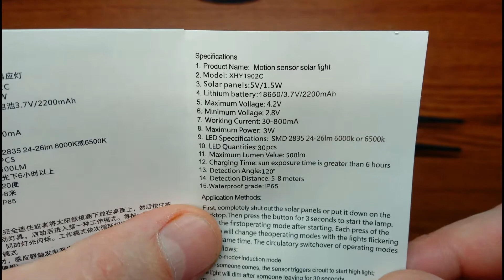GUUDGO Solar Dummy Surveillance Camera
GUUDGO XHY1902c Solar Dummy Surveillance Camera quick test.
You must be confident that this is not a real camera, and an experienced specialist will understand that this is a fake camera.